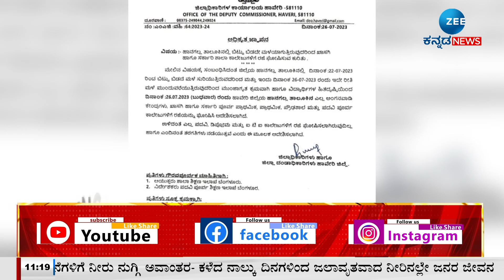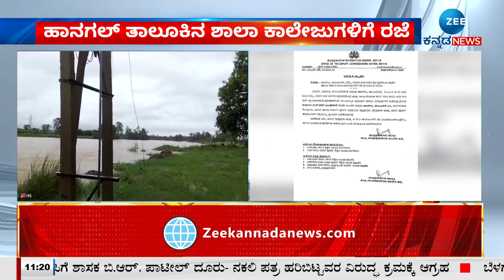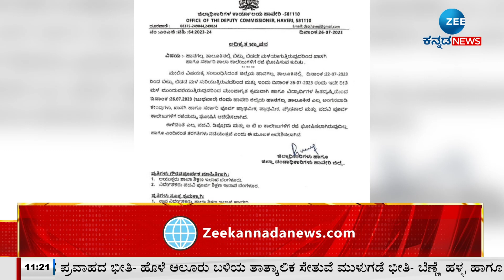HAVERI | SCHOOL | COLLEGES | ಹಾನಗಲ್ ತಾಲೂಕಿನ ಶಾಲಾ ಕಾಲೇಜುಗಳಿಗೆ ರಜೆ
ಒಂದು ದಿನ‌ ರಜೆ ಘೋಷಣೆ ಮಾಡಿದ ಜಿಲ್ಲಾಧಿಕಾರಿ
ರಜೆ ಘೋಷಿಸಿದ ಡಿಸಿ ರಘುನಂದನಮೂರ್ತಿ